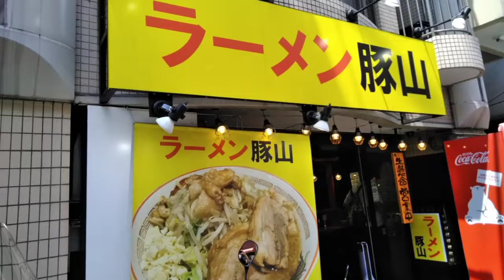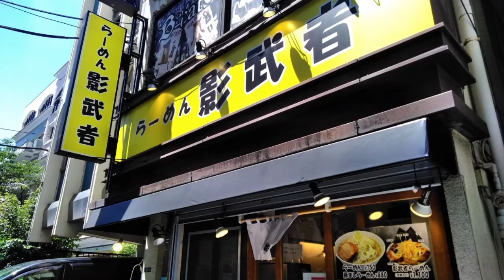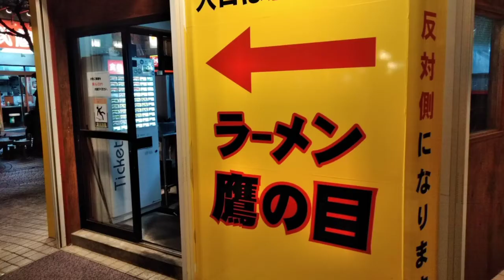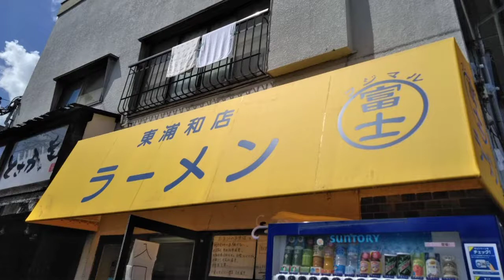2021夏限定二郎系ラーメン特集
登場店　立川マシマシ国分寺店
ラーメン豚山大塚店
ラーメン用心棒市ヶ谷飯田橋店
ラーメン鷹の目川口店
らーめん影武者秋葉原本店
ラーメン富士丸明治通り都電梶原店
ラーメン富士丸東浦和店
ありがとうございました　感謝